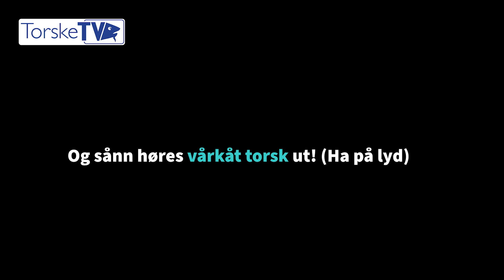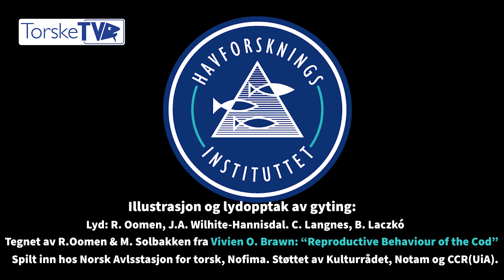Slik gyter torsken (og sånn høres det ut!)/ Here is how the cod spawn (and check out the sounds!)